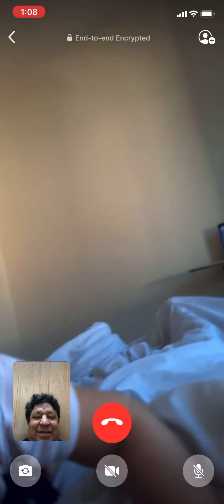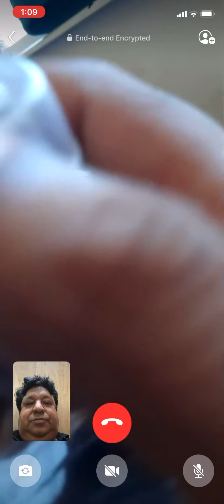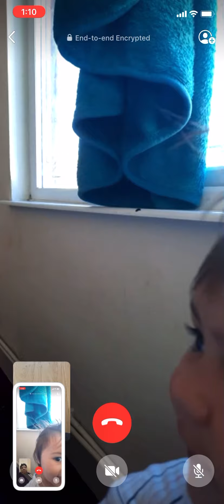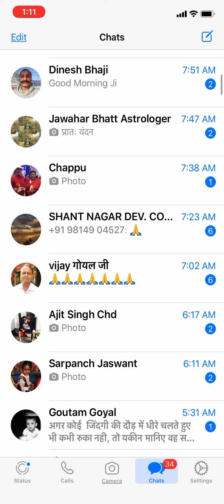31 August 2020